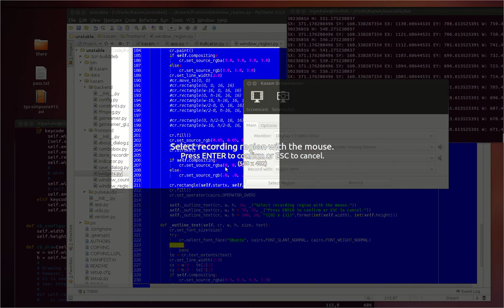Sneak preview of new Kazam Screencaster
How region selection will look in the upcoming Kazam. This is still very experimental and will probably change a bit, but this is the general idea.

New toolbar is still work in progress.